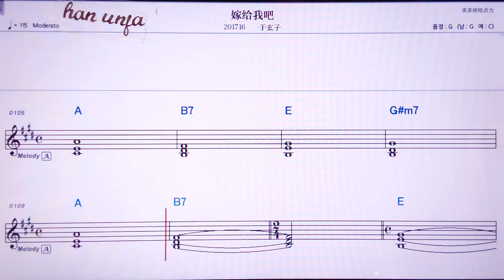💖찌아게이워바/ 위쉬앤즈👍MR,노래방, 악보, 코드,Karaoke With Sheet Music